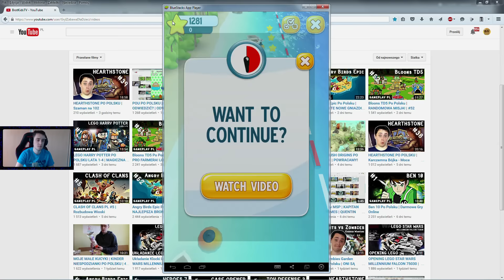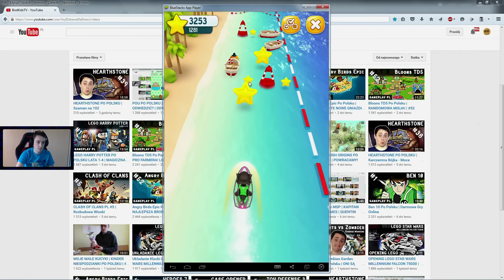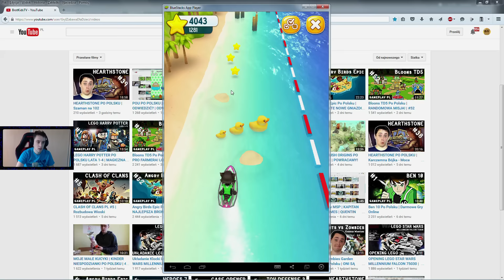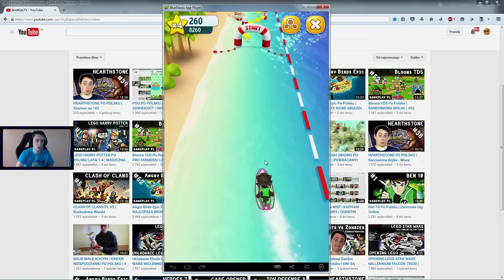Talking Tom Jetski Po Polsku #1 | Gadający Tom na Desce!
Talking Tom Jetski po polsku gry to gry android, gry na telefon, gry pou oraz gry dla dzieci.